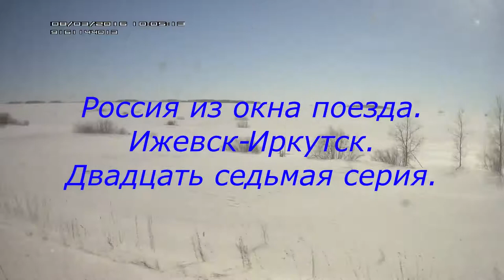Россия из окна поезда Ижевск-Иркутск.Серия 27.